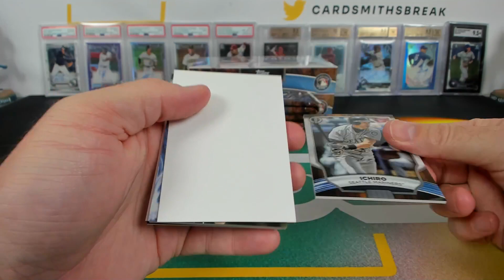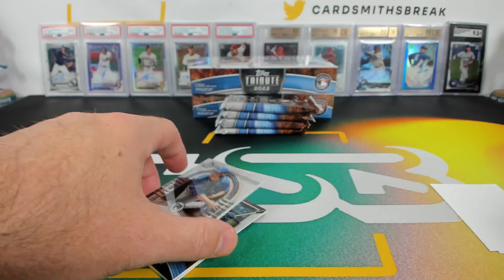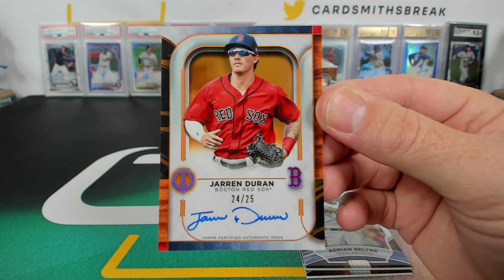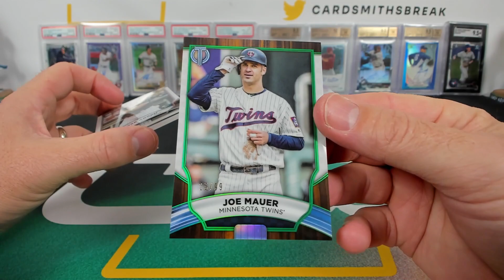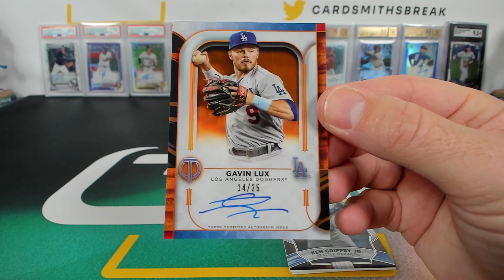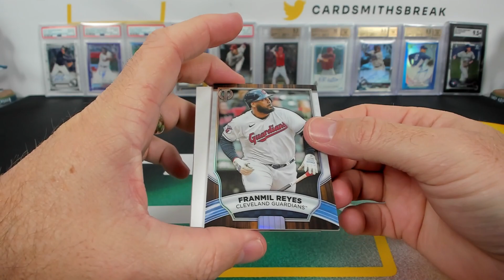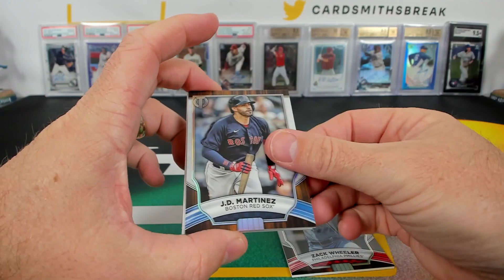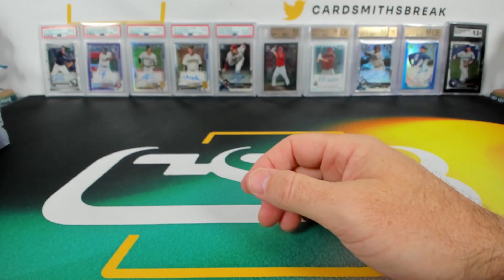2022 Topps Tribute Baseball 3 Box Break #18